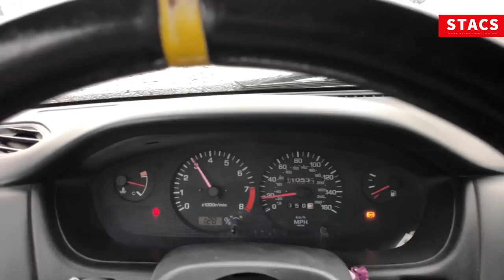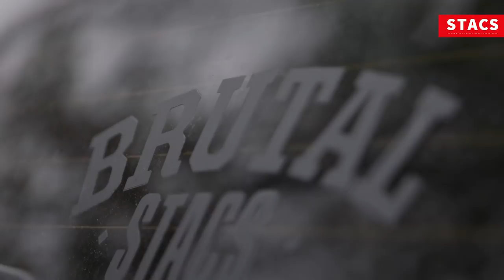Audi RS4 B5 | S01.E05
STACS TV
Automotive Social Media Television
Host : Daniel Mihai
Edit & Production: Forged Media
Camera: Marius Dobrescu & Stefan Dobre
GUEST : Bogdan Buga
Car : Audi RS4 B5